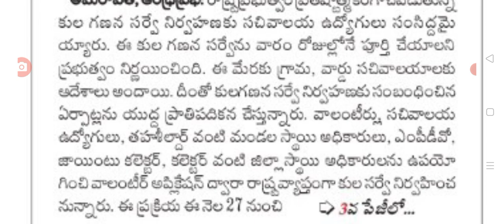రేపటినుండి రేషన్ కార్డు వారికి కీలక సర్వే new servey for people in AP.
hello everyone today update is AP government announced new servey for people in AP.@anandsocialedu